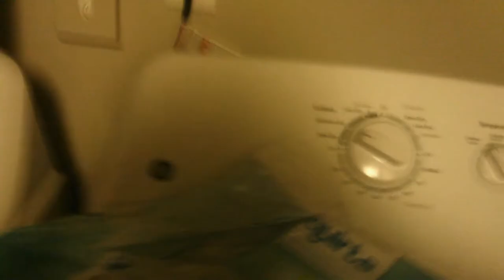sick day vlog